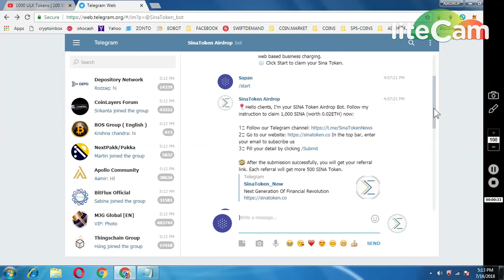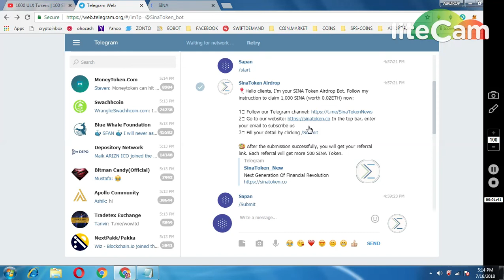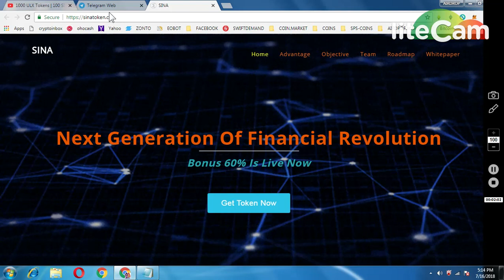1000 SINA TOKENS (0.02 ETH)|| NEW AIRDROP MUST PARTICIPATE